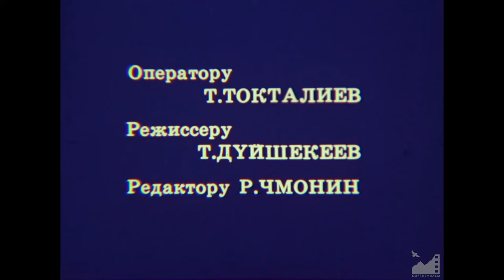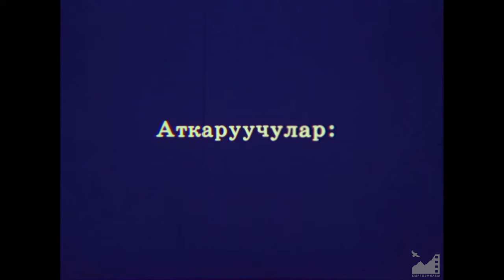Өрүкзардагы баян / Долина предков (1989) реж. Кадыржан Кыдыралиев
Өрүкзардагы баян (Долина предков) 1989

сценарийин жазган: Мурза Гапаров
койгон режиссеру: Кадыржан Кыдыралиев
койгон оператору: Хасан Кыдыралиев
сүрөтчүсү: Алексей Макаров
үн оператору: Алиакпер Гасан-Заде
композитор: В. Кисин
экинчи режиссер: Темир Дүйшекеев
экинчи оператор: Т. Токталиев
редактор: Рудольф Чмонин
кийим боюнча сүрөтчү: Т. Касымов
монтаж: Т. Липартий, Марина Устемирова
сүрөтчү-гримёр: Т. Акманова
режиссер жана оператордун ассистенттери: А. Шергалиева, А. Маликов
жарык берүүчү: Дамир Акманов
административдик топ: З. Борубаев, Н. Некрасова
тасманын директору: Саин Габдуллин

аткаруучулар:
Сайкал – Даркүл Күйүкова
Сакы – Расул Укачин
Чоро – Мухтар Бахтыгиреев
Жунус – Бакирдин Алиев
Зуура – Жамал Сейдакматова
Райхан – Дана Кайырбекова
Эчки багар – Орозбек Кутманалиев
Сайра – Акжолтой Кочкорбаева
Алтынай – Алтынай Рысмендеева